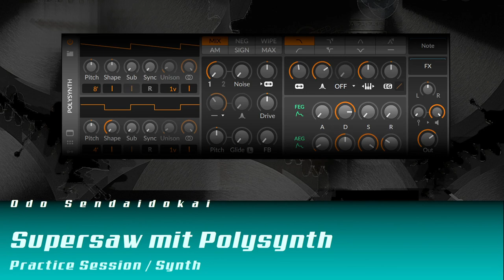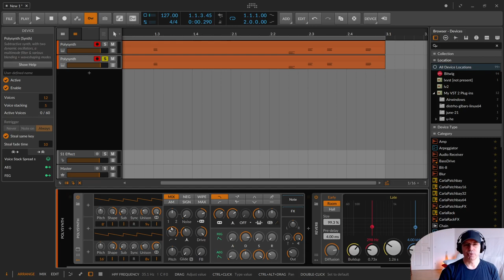Polysynth Supersaw | Bitwig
In dieser Practice Session zeige ich euch, wie ihr ganz einfach mit dem Polysynth eine amtliche Supersaw erstellen könnt.

00:00​ Intro
00:15 Vom Polysynth zur Supersaw - Soundvergleich
00:42 Start mit dem Polysynth
00:53 Sägezahn auf beiden Oszialtoren
01:49 Ein wenig Noise und den Low-Pass Filter aufmachen
02:13 Voice Stacking einschalten
02:29 Unison Voices dazu schalten
03:06 Volume runter und Drive hoch
03:18 Filter mit dem Signal modulieren
03:39 Mit dem HighPass Filter die unteren Frequenzen säubern
04:04 Et voila fertiesch ist das Supersaw